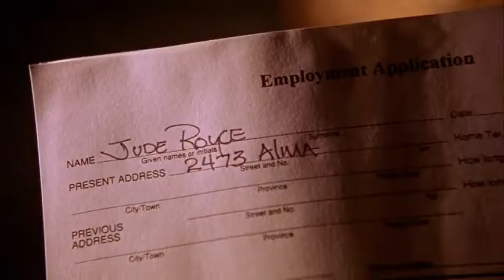Smallville 1x14 - Lex's past comes back to haunt him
Lex's past comes back to haunt him

Zero